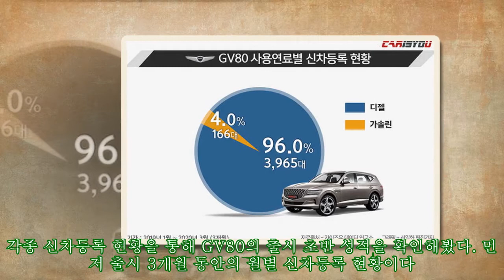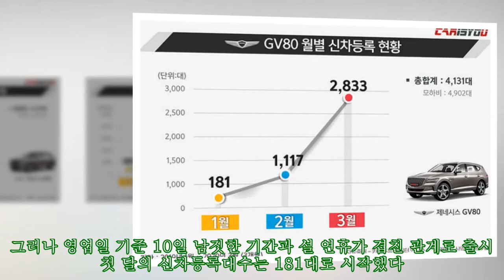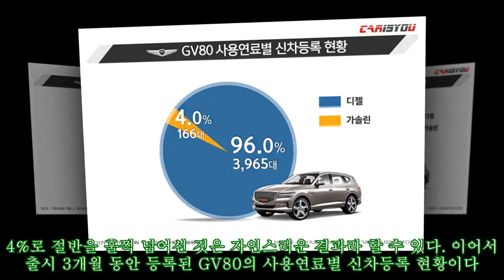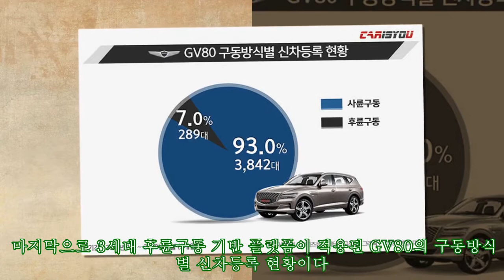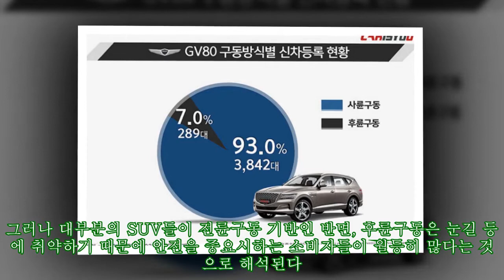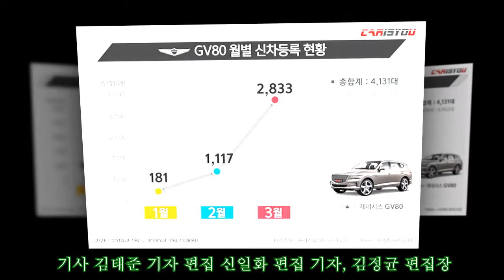출시 3개월, 제네시스 GV80 성적표 분석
기존의 프리미엄 브랜드와 차별화된 가치를 제공하는 것을 목표로 개발된 GV80은 출시되기